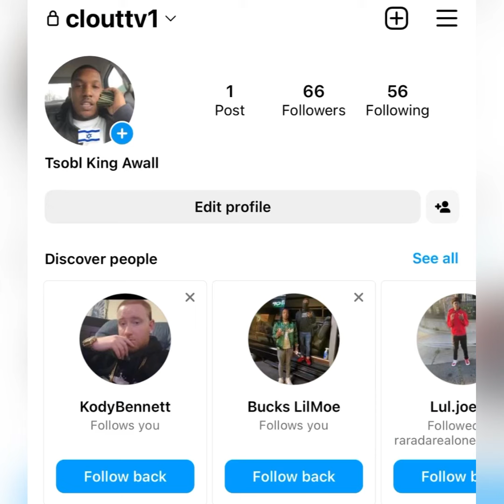“FBG Butta” 🥳 Celebrates Tooka BIRTHDAY 🎂 With His MOTHER At Gravesite 🪦 B.I.P TOOKA